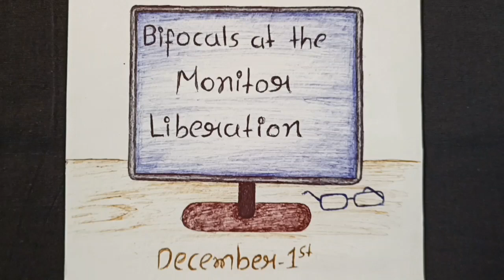Bifocals at the monitor liberation day 1st December | bifocala at monitor day drawing poster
Namste my all dear friend 🙏

This channel is for art & craft with entertainment.